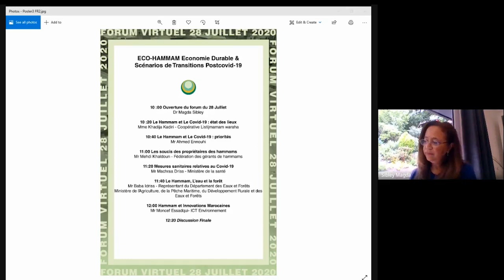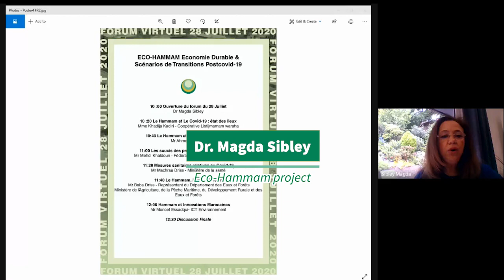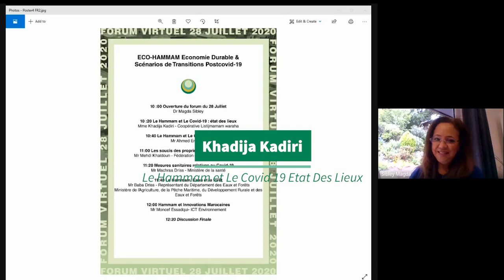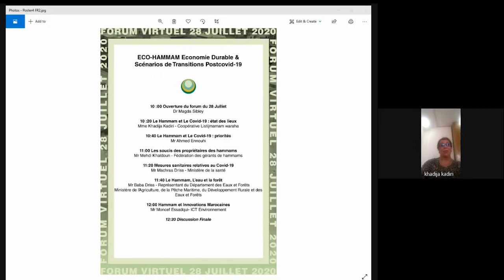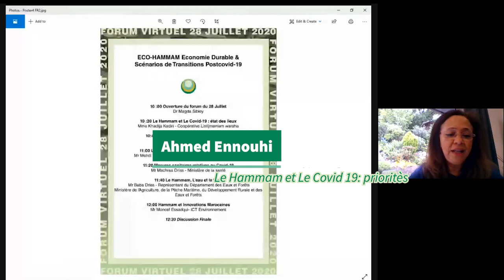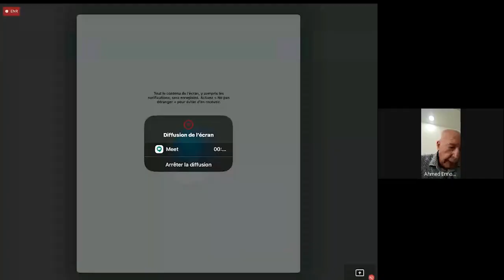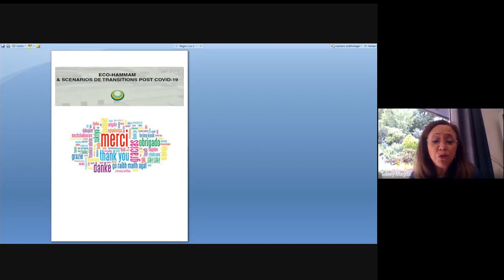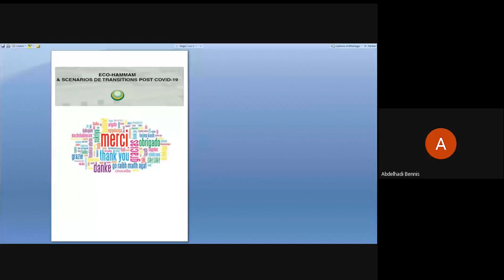ECO-HAMMAM FORUM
1st Eco-Hammam virtual forum 28th July 2020 / Forum virtuel sur l’Eco-Hammam du 28 juillet 2020

Eco-Hammam project

The Virtual Forum involved several sectors concerned with the sustainablibilty of the hammams to develop practical and feasible short-term scenarios for the reopening of hammams with a maximum reduction of contamination by the COVID-19 virus as well as the costs energy expenditure for a green and sustainable transition. The program included presentations, discussions and the development of practical scenarios to allow the resumption of hammam activity under conditions of health safety, energy efficiency and sustainable development.

Le Forum Virtuel a impliqué plusieurs secteurs concernés par la durabilité des hammams pour développer des scénarios pratiques et faisables à court terme pour la réouverture des hammams avec une réduction maximale de contamination par le viru COVID-19 ainsi que les frais de dépenses énergétiques pour une transition verte et durable. Le programme comprenait des présentations, des discussions et l’élaboration de scenarios pratiques pour permettre la reprise de l’activité des hammams dans des conditions de respect des exigences sanitaires par rapport au Covid-19, d’efficacité énergétique et de développement durable.